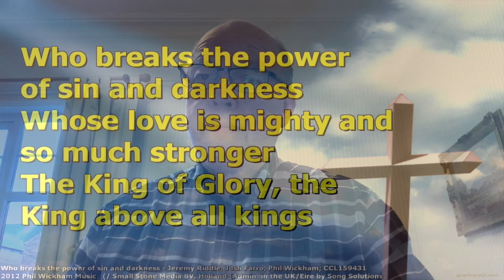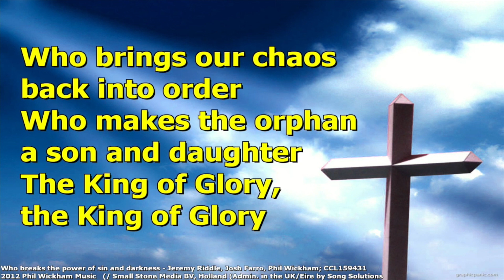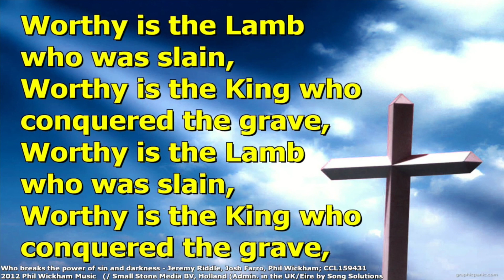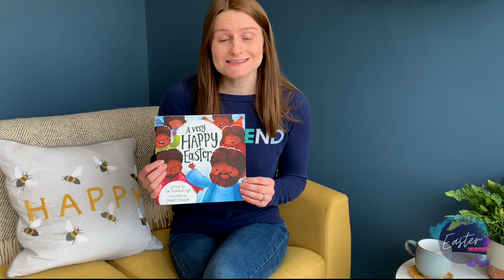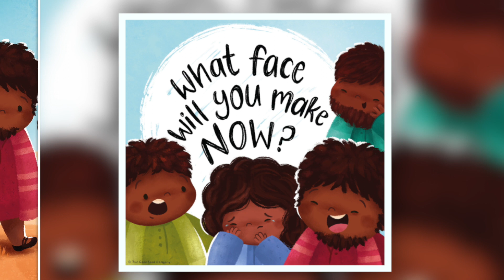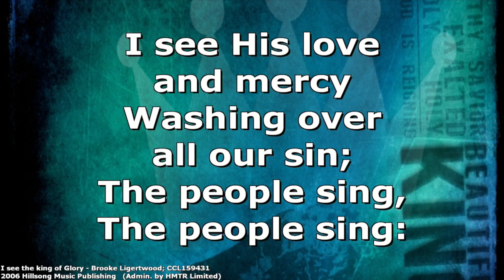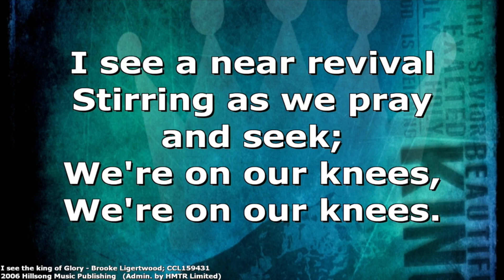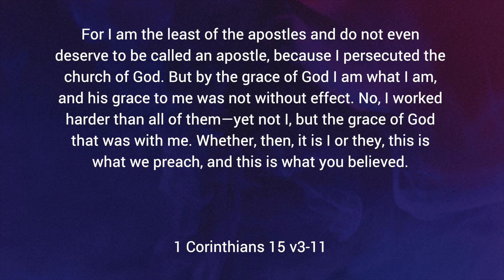Easter Sunday Worship - Sunday 12th April 2020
Join us for our Easter Sunday Morning service as we celebrate the resurrection of Jesus!